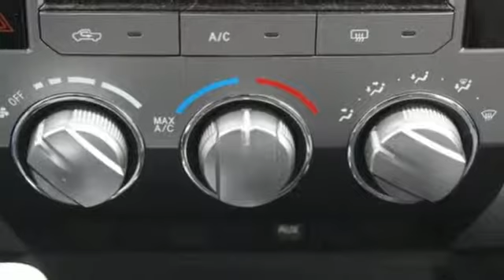Certified 2016 Toyota Tundra Spring TX, TX GX101243T - SOLD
Year: 2016
Make: Toyota
Model: Tundra
Trim: SR5
Engine: 8 Cyl. 4.6 L
Transmission: Automatic
Color: BLACK
Mileage: 29565
Stock #: GX101243T
VIN: 5TFEM5F12GX101243
This Toyota Tundra has a powerful Regular Unleaded V-8 4.6 L/281 engine powering this Automatic transmission. Carfax One-Owner Vehicle. 9 Carfax Service Records. Wheels: 18 x 8J Styled Steel, Variable Intermittent Wipers w/Heated Wiper Park, Urethane Gear Shift Knob.*This Toyota Tundra Features the Following Options *Transmission: Electronic 6-Speed Automatic w/OD, Transmission w/Sequential Shift Control, Towing w/Harness and Trailer Sway Control, Tires: P255/70R18 AS BSW, Tailgate Rear Cargo Access, Systems Monitor, Steel Spare Wheel, Splash Guards, SIRIUSXM Satellite Radio -inc: 90-day free trial, Single Stainless Steel Exhaust.*Living In The Fast Lane Doesn't Mean Compromising On Quality with This Toyota Tundra SR5 *According to Carfax's history report: Carfax One-Owner Vehicle, No Damage Reported, No Accidents Reported, 9 Service Records.*Visit Us Today *Stop by Fred Haas Toyota World located at 20400 Interstate 45, Spring, TX 77373 for a quick visit and a great vehicle!

Address:
20400 Interstate 45 North